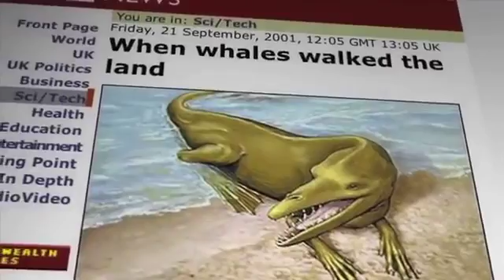No Evidence for Darwinian evolution - living waters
From living waters.